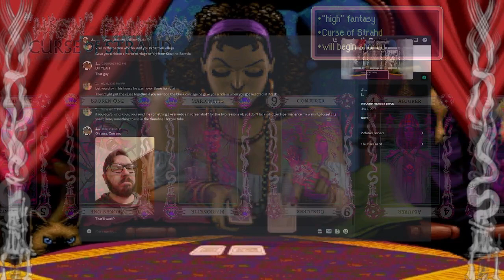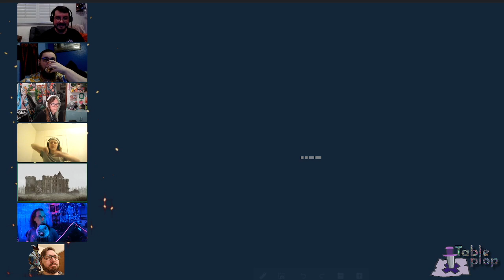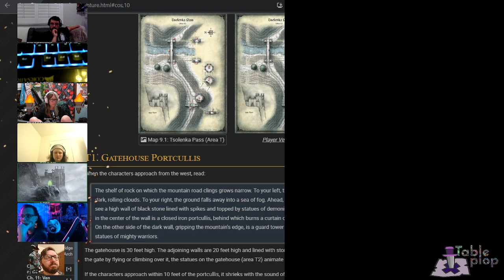"high" fantasy - Curse of Strahd - episode 30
The party flees from Agrynvonstholt with Ezmerelda and Kasimir being chased by Vistani. The road towards the Amber Temple is ahead.